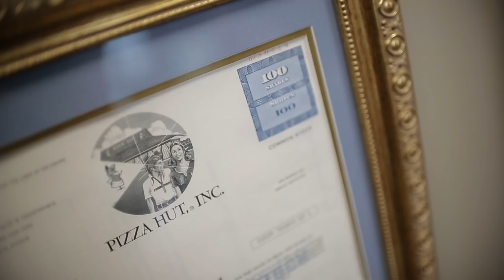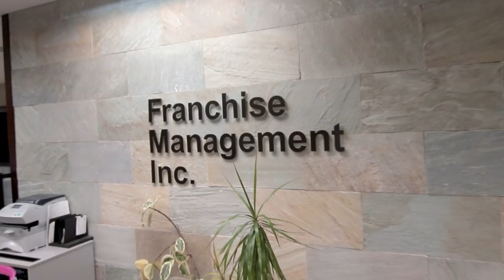FMI - Private Business Growth Award Finalist | Grant Thornton LLP